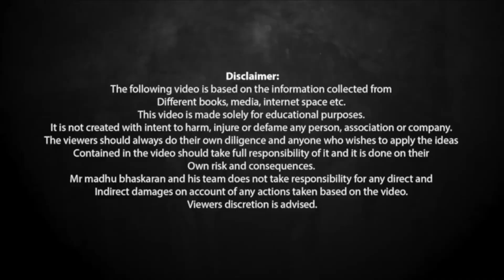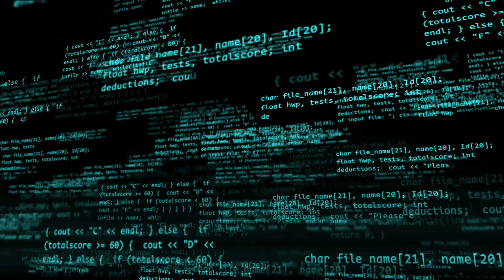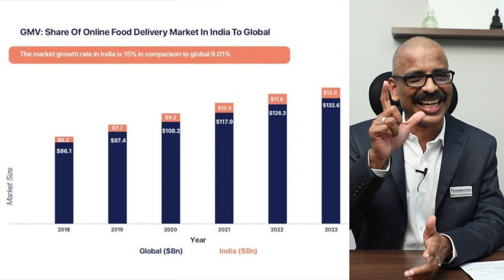ഇനി ഉയർച്ച നേടാൻ പോകുന്ന 13 വ്യവസായങ്ങൾ (ഭാഗം 2) | 13 future industries (Part 2)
Samagra Progressive Learning Solutions P Ltd- Entrepreneurial Learning Hub (ELH)

In Samagra Entrepreneurial Learning Hub (ELH), Madhu Bhaskaran analyses 13 industries that are going to flourish in the future.